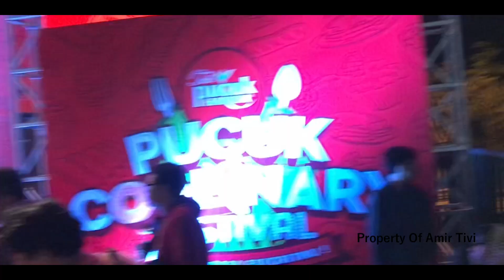Ibu Ini Hampir Pingsan Menang Undian Motor NMAX || Teh Pucuk Harum Festival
♥【 TERIMA KASIH 】♥